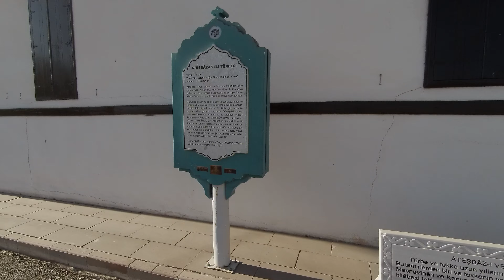Ateşbaz Veli Türbesi Meram - Konya